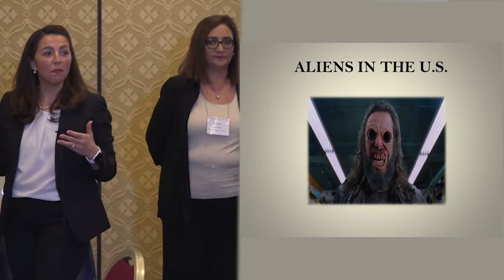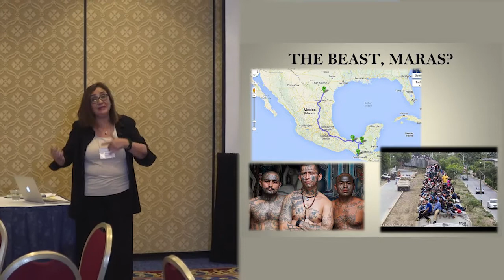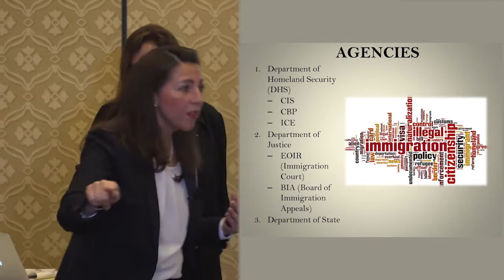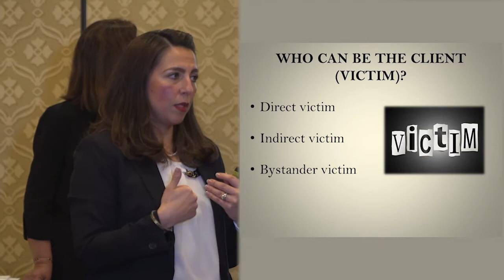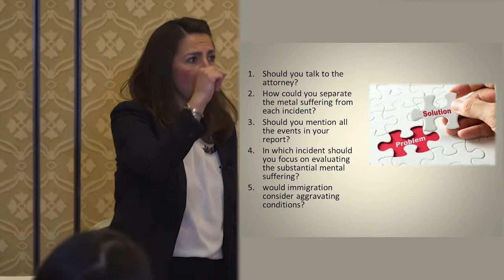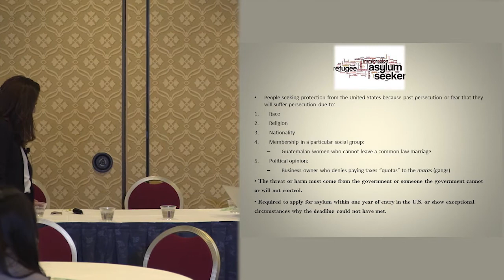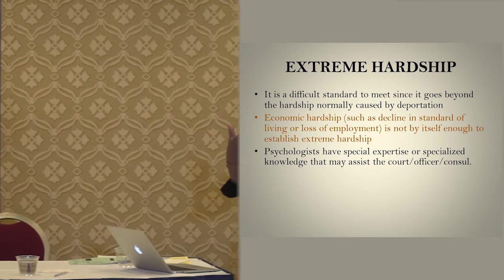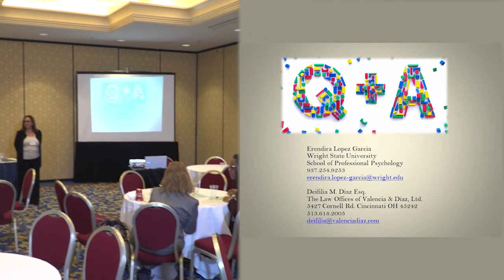Forensic Psychological Evaluation in Immigration Cases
"Forensic Psychological Evaluation in Immigration Cases: Assisting immigration attorneys by providing an expert opinion of clients applying for immigration relief"

Presented by Erendira Lopez-Garcia, Psy.D., Wright State University; Deifilia M. Diaz, Esq., The Law Offices of Valencia & Diaz, Ltd. during the National Council of Schools and Programs of Professional Psychology (NCSPP)’s Mid-Winter Conference on January 17, 2018.